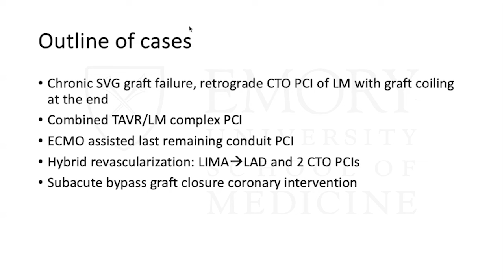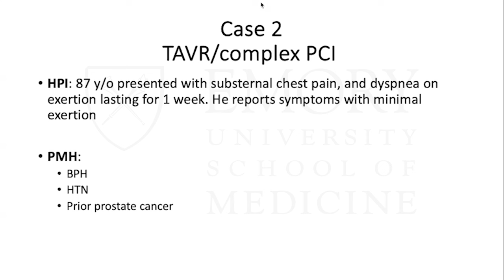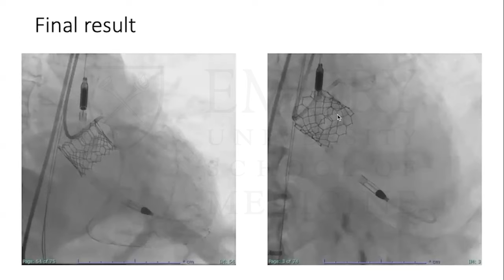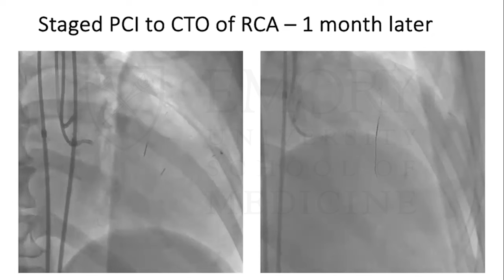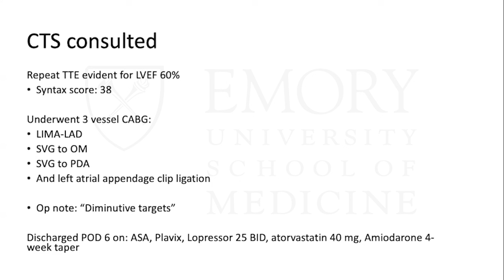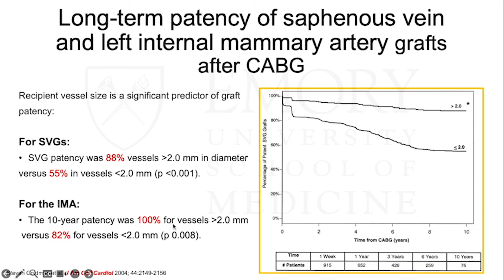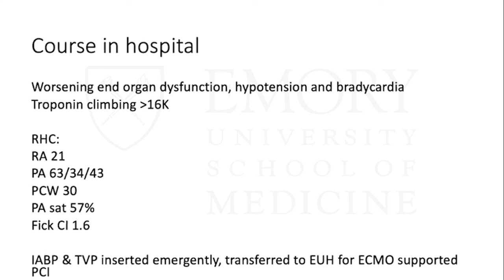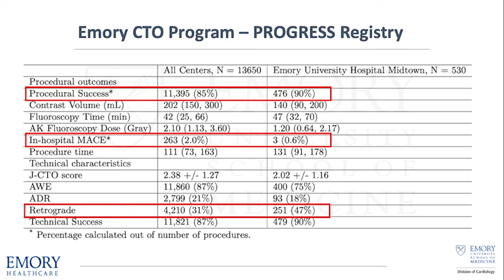Contemporary Complex PCI Cases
Speakers: Madeline Barher, MD - Chris Bruce, MD - Ferras Dabbagh, MD - Mariem Sawan, MD - Nikoloz Shekiladze, MD - William Nicholson, MD